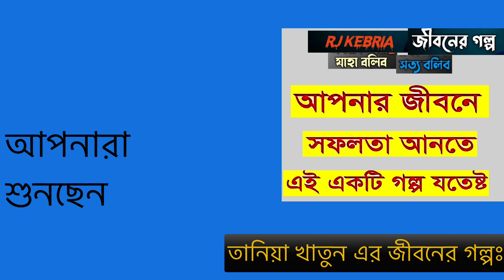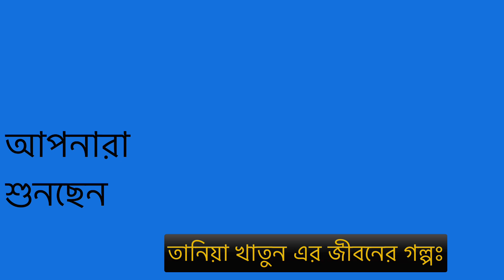Apan Thikana Taniya | Jbsb New Epi 19 | Dhaka Fm | Rj Kebria Jiboner Golpo | Secrets Life Story